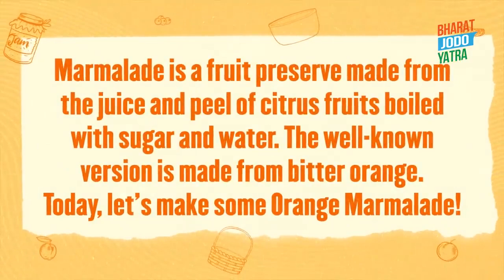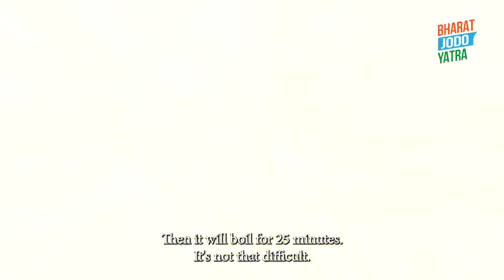BJP ക്ക് കൊടുത്താലോ?